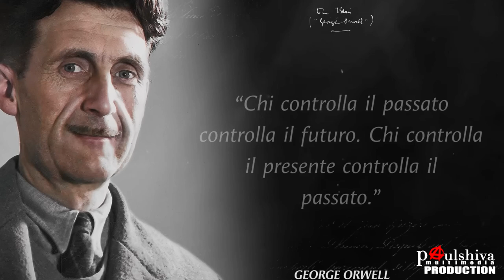Chi Non Controlla un Ceppo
Chi Non Controlla il Passato perde inevitabilmente il Controllo del Futuro e non controlla un bel Ceppo.